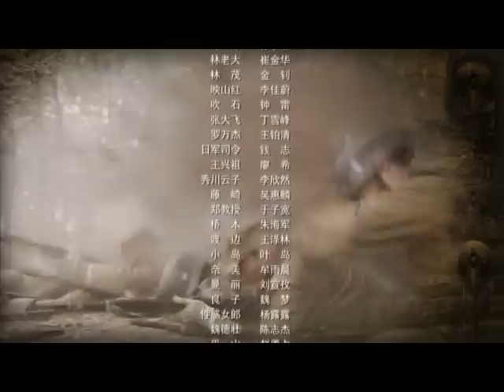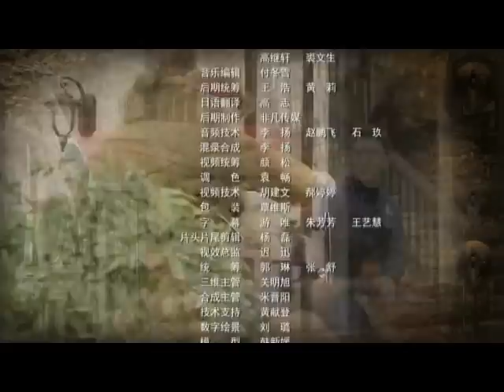【电视剧TV】《光影》 第21集 HD （康杰 吴婷 张若昀 何政军等主演）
鬼冢原村带领行动队在武汉城外建立秘密基地，开始对武汉展开破坏。狡诈的鬼冢原村在武汉实施破坏，给武汉市民造成恐惶，同时他还嫁祸于共产党，企图破坏国共统一抗。夏安国和石鑫、陈静等人来到武汉，刘兴中给他们介绍了武汉面临的严峻情况，决定成立“光影突击队”，打击敌人的恐怖和破坏活动。